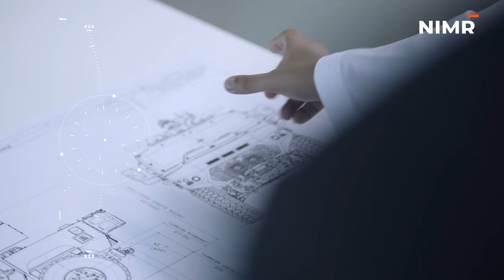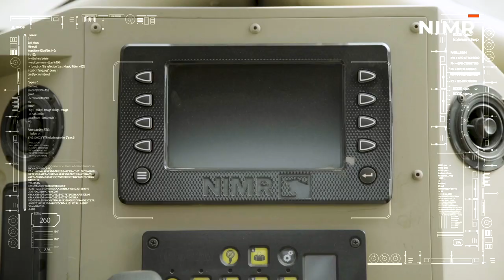NIMR CORPORATE VIDEO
NIMR is a leading manufacturer of combat-proven wheeled military vehicles with complete in-house design and production capability for a variety of platforms to meet a diverse range of user requirements. NIMR offers complete end-to-end solutions including various mission system integration and through life support for both armoured and soft-skinned vehicle platforms.

Recognised for its field-tested versatility, ruggedness and performance, NIMR vehicles are manufactured at state-of-the-art facilities in compliance with international quality and military standards. The company’s extensive testing regimen ensures that customers have the confidence they require during even the most grueling missions and demanding environments.